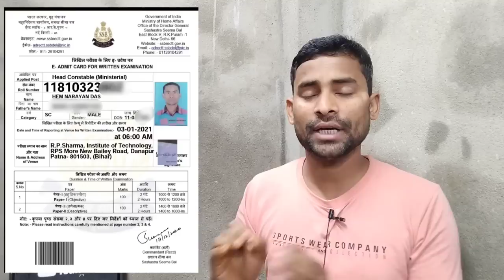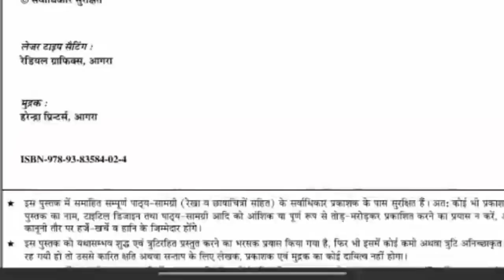SSB Head Constable Admit Card 2023 ! SSB HCM Physical Date जारी 2019 में Physical केसे पास किया था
Practice Sets:-
Indian Army Agniveer NER Tradesman
Practice Sets:-
Indian Army Agniveer (Clerk, SKT, GD)
Practice Sets:-
Indian Army Agniveer Sainik Technical
Practice Sets:-

SSB Head Constable Admit Card 2022 Download Date जारी 🎉 !! SSB HCM Admit Card 2022 !! SSB Physical
SSB Head Constable Admit Card 2021!! SSB HCM Physical Date बड़ी खुशखबरी !! SSB HCM Admit Card 2022
SSB HCM Physical Date
SSB HCM Physical 2023
SSB HCM Admit Card 2022 Download
SSB Head Constable Physical
SSB HCM Physical Admit Card 2023
SSB HCM Admit Card 2023
SSB Head Constable Physical Date 2023